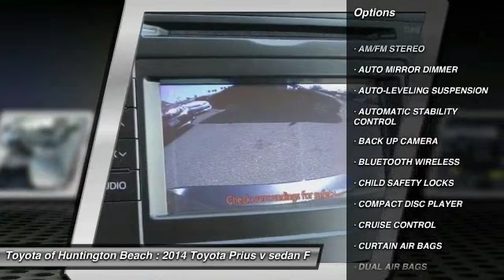2014 Toyota Prius v Toyota Of Huntington Beach 260580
2014 Toyota Prius v 5DR WGN FIVE

18881 Beach Blvd.

TOYOTA OF HUNTINGTON BEACH PROUDLY SERVING ORANGE COUNTY, HUNTINGTON BEACH, COSTA MESA, GARDEN GROVE, IRVINE, WESTMINSTER, AND SURROUNDING SOUTHERN CALIFORNIA LOCATIONS. THIS GRAY 2014 Toyota PRIUS V IS EQUIPPED WITH A Engine: 1.8L Aluminum 4-Cylinder DOHC 16V VVT-i -inc: aluminum block and head, AUTOMATIC TRANSMISSION, AND RECEIVES AN ESTIMATED 44 City/40 Hwy MPG. CONTACT TOYOTA OF HUNTINGTON BEACH AT FOR MORE INFORMATION ON THIS 2014 Toyota PRIUS V. OR VISIT US AT 18881 BEACH BLVD HUNTINGTON BEACH, CA 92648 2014 Toyota PRIUS V 5DR WGN FIVE Stock #: 260580 | VIN: JTDZN3EU7EJ009804 | 2014 Toyota Prius v 5dr Wgn Five Toyota of Huntington Beach